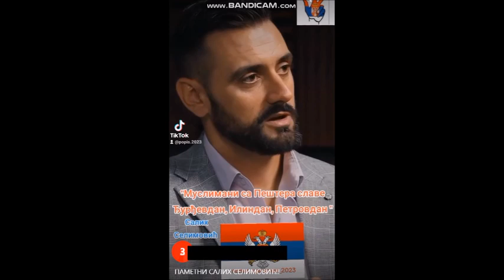Салховић-Муслиман или бошњак па нико му не брани нека буде, али не мора да пориче своје порекло.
Муслиман или бошњак па нико му не брани нека буде, али не мора да пориче своје порекло.
00:05
Кото фабрику је сада.
00:06
Рашка је изворно стара Рашка је старија од санџака, али то избегава које су то заблуде на све начине раздвајати србима, и  муслимане а фаворизовати католички елеменат.
00:19
Да ли постоје муслимани који памте своје хришћанске корене?
00:24 на ппештерској висоравни
И данас славе ђурђиц, османи, славе илиндан
00:28
Само се зове муслимани зову али ви се питате како да пређем тај рубикон и ја се залажем управо зато, а не једни поред других.
00:38